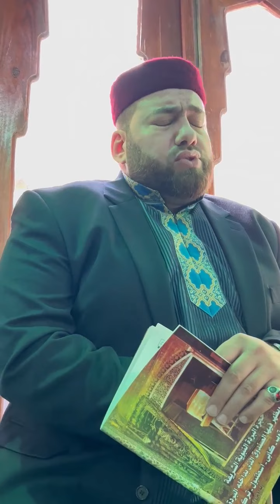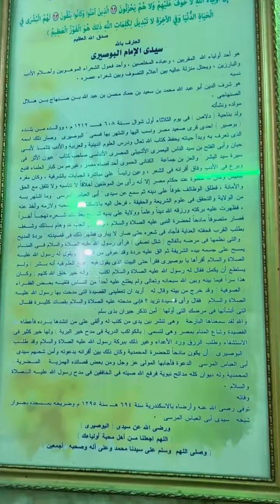قراءة الفصل العاشر من البردة الشريفة _منصور زعيتر